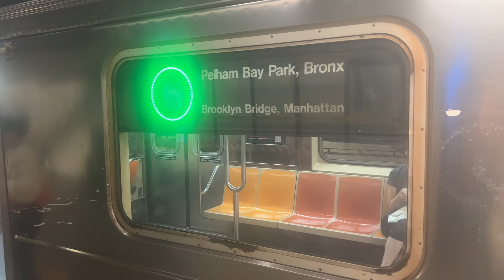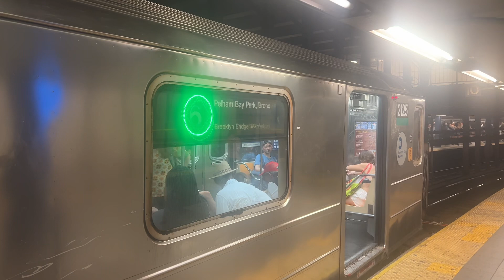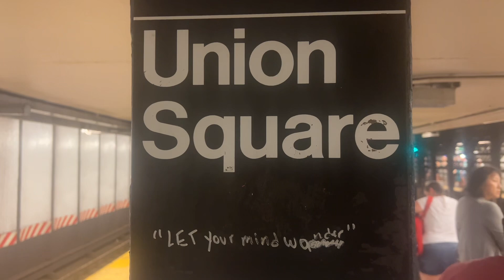Two R62A (6) trains entering and leaving 14th Street–Union Square, in Manhattan.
Due to accessibility improvements, Uptown (6) trains ran express from 14th Street-Union Square to 125th Street, in Manhattan.

Trains stop at Grand Central-42nd Street, 59th Street and 86th Street.

Note: This was taken on the Uptown platform.